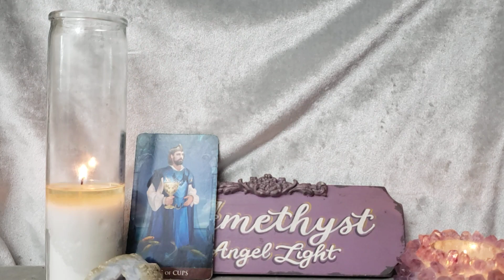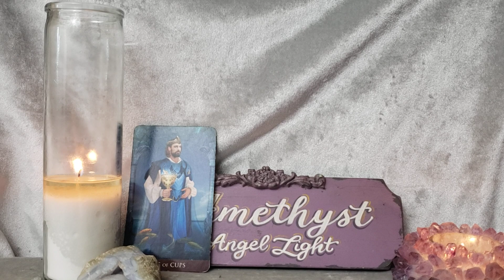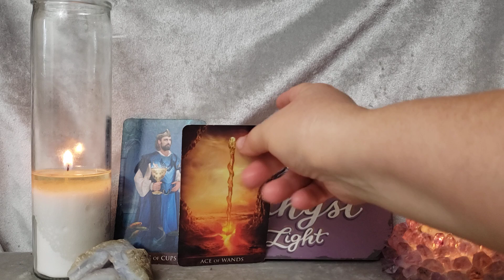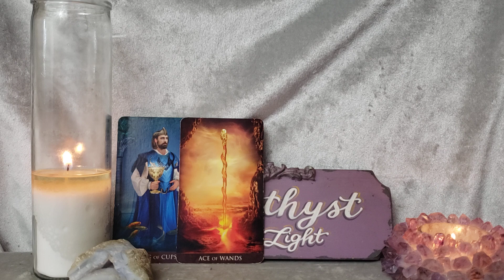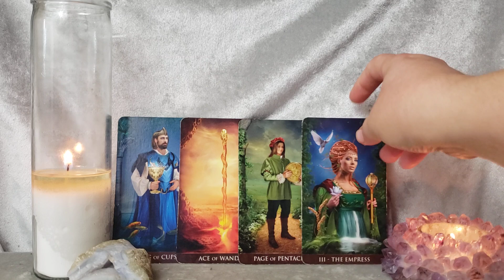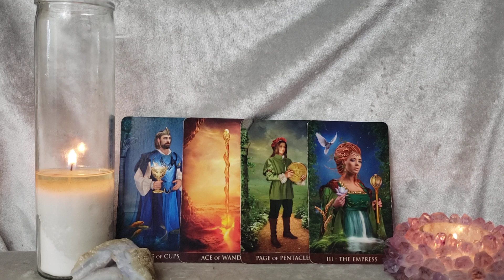Aquarius It Was a Mistake to Disrespect You - July 25 - 31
Deck Used

🔮  private readings 🔮